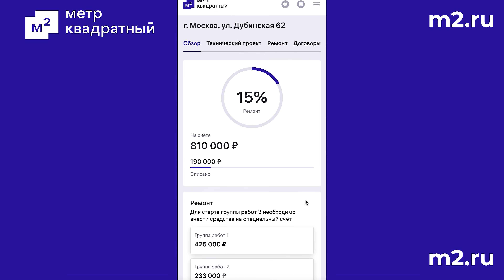Ремонт квартиры в убитой новостройке #4 | Жесть! Как можно попасть на дорогой ремонт.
Стоимость известна до начала работ, оплата происходит только за выполненные и принятые этапы.

В этом выпуске я расскажу как идет наш ремонт. Из-за огромных перепадов в уровнях стен пришлось делать гигантские слои штукатурки. Очень не запланированно сильно увеличилась смета. Так же переделали полностью все отопление в квартире и сделали водоснабжение. В сегодняшнем выпуске подробно расскажу как качественно сделать штукатурку стен.

Дизайнерский ремонт квартир в Москве по Фиксированной цене которая не изменится чтобы не произошло и с Гарантий по закону о ЗПП.